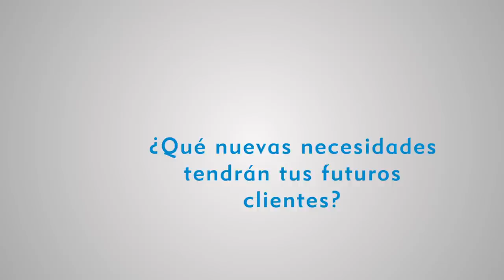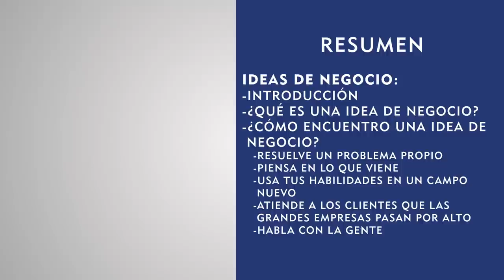MEP: Ideas de negocio para emprendedores en el Perú